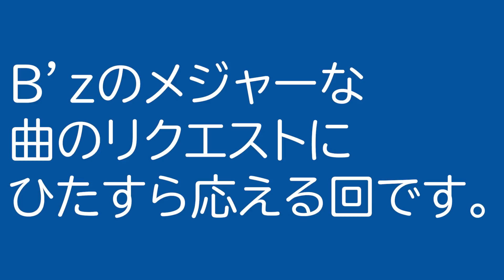B'zメガヒット曲を弾いていくぅ！